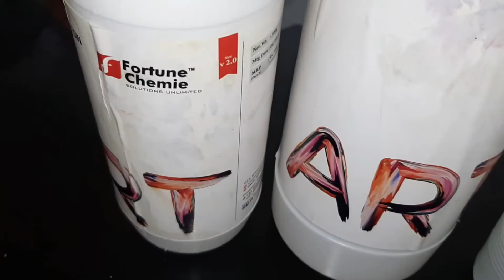Simple and Easy way to make resin cake stands || How to make 2 tier resin cake stand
1. Epoke art resin
2. Silicon 2 tier molds
3. Epoke resin pigments
4. Stick, plastic cups & spoons
5. Cake stand